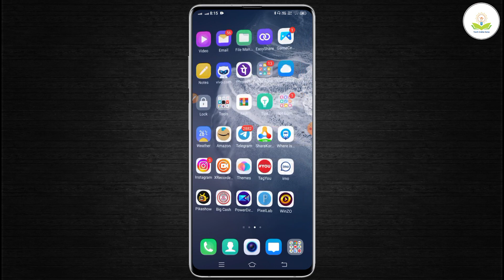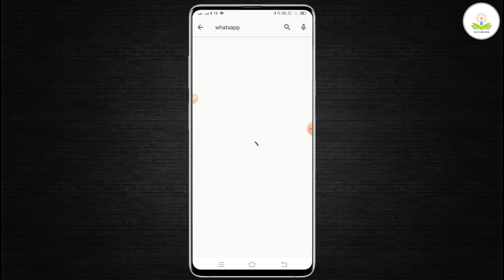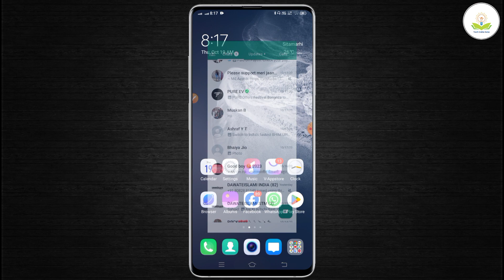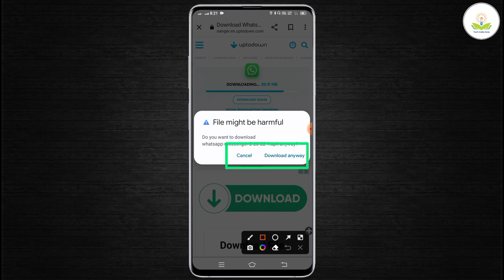Whatsapp Download Kaise Karen? How To Download Whatsapp | whatsapp download kaise karte hain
About :- maine aapko bataya hain ki whatsapp download kaise Karen to mai umid karta hu video pasand aayegi